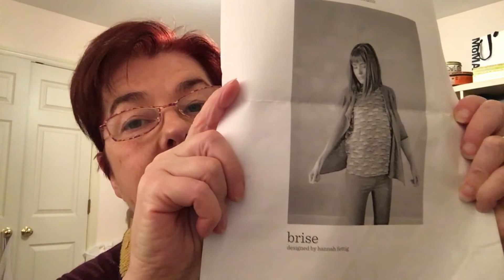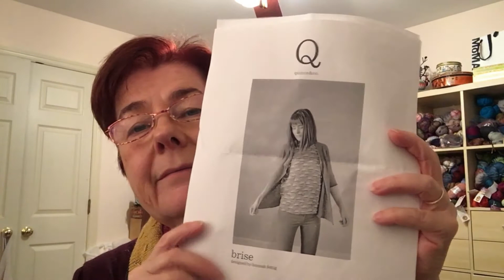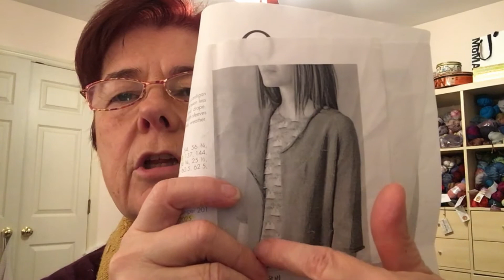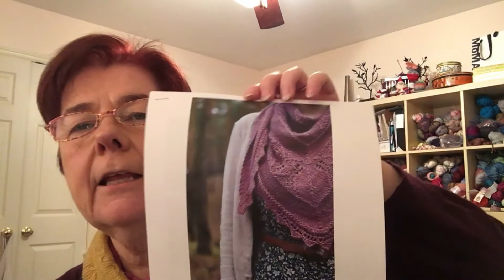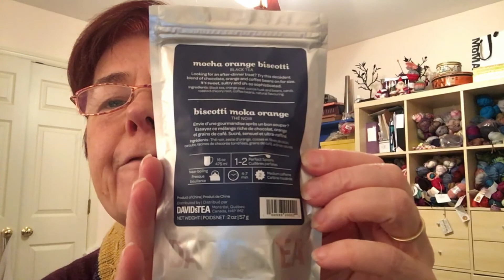Flame and Fiber Podcast - It's Finished!!! - Ep 27 - March 27, 2017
Welcome to the Flame and Fiber Podcast - a knitting podcast!! I hope you enjoy it! The show notes for this episode can be found at the Flame and Fiber Podcast group on Ravelry.